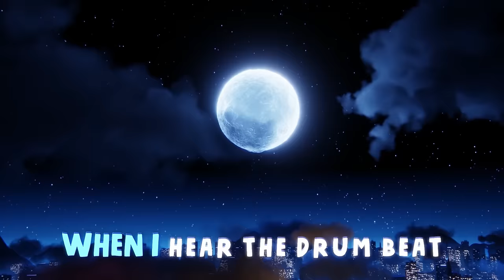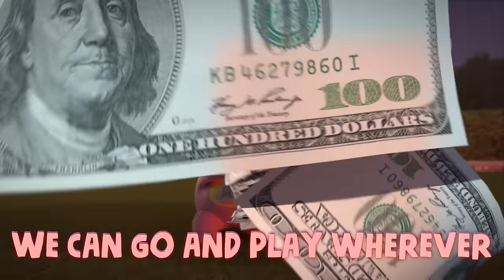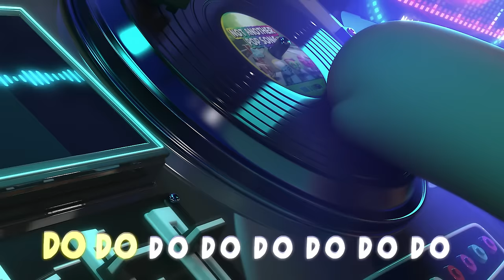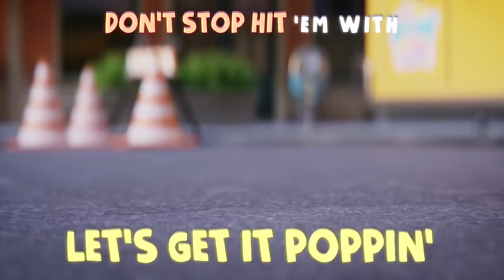My Squishy Little Dumplings - Bright Lights Sing Along Song! 🎵 | Nick Jr.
The Squish is here and the sound of history is in the making with My Squishy Little Dumplings! DJ Mel introduces the world to Doe, Dot, Dee and Dip in this sing along about their journey into the spotlight!

***ADVERTISEMENT***